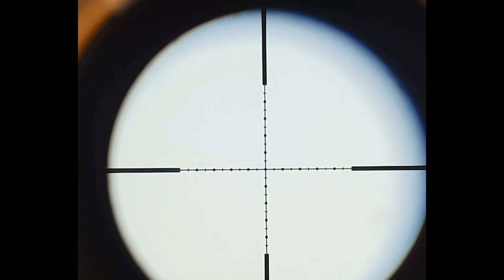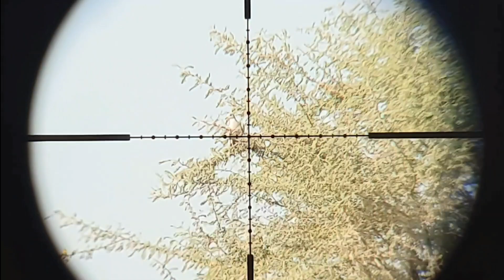dove hunting with kral punchar breaker. 22 cal5.5 | Season 2024 best shots👌